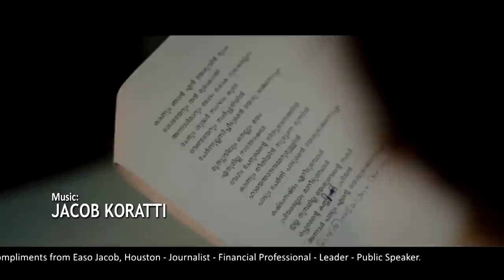Celin Jose -New Malayalam Christian Devotional Song-2014- @ The CROSS‎ ℗ ♪ ©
Song : Kaanum njaan En yesuvin roopam
കാണും ഞാൻ  എൻ യേശുവിൻ രൂപം :  ക്രിസ്തീയ  ഗാനം :ആലാപനം - സെലിൻ  ജോസ് (ഇന്ത്യൻ  വോയിസ്‌  -മഴവിൽ മനോരമ )
Our Latest releases :
(Second Coming -Steven Samuel Devassy )
(Veera Mudra - Thanka Chirakadi -Tina Joy )

★ ANTI-PIRACY WARNING ★
This content Is Copyright to BAFA RADIO. Any Unauthorized Reproduction, Redistribution Or Re-Upload Is Strictly Prohibited Of This Material. Legal Action Will Be Taken Against Those Who Violate The Copyright Of The Following Material Presented !